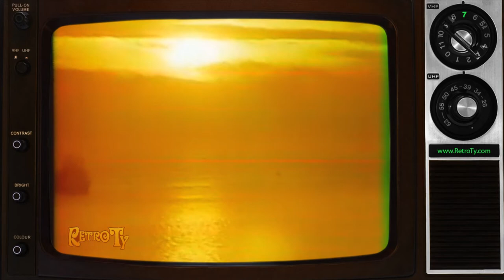1985 - a CBC British Columbia minute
In case you were overwhelmed from all the ads CBC would air little scenic clips to relax you.